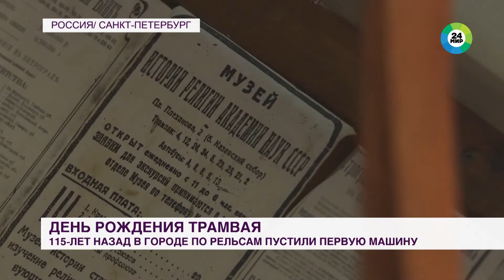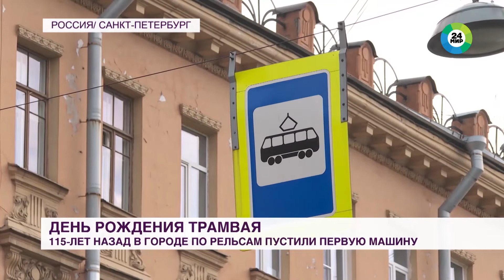В Петербурге парк трамваев обновят к 115-летнему юбилею электротранспорта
День рождения трамвая празднуют в Санкт-Петербурге. 115 лет назад по рельсам города пустили первую машину на электротяге. Корреспондент «МИР 24» Андрей Захаров рассказал о прошлом и будущем этого вида транспорта.